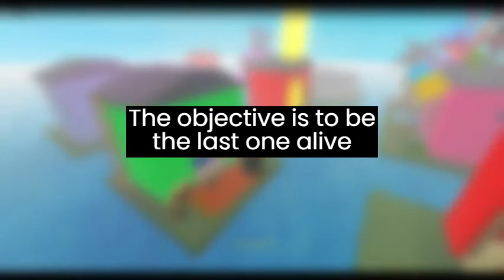Roblox Games To Play When Bored